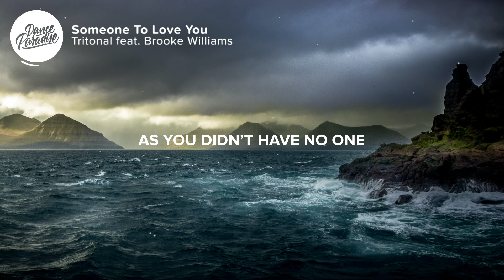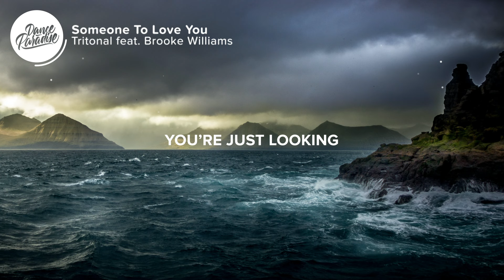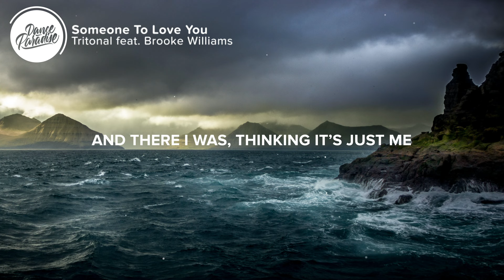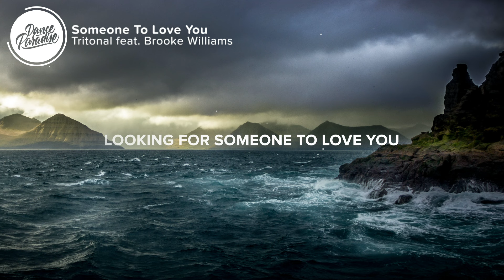Tritonal - Someone To Love You (Lyrics) with Brooke Williams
⚡️ When you love so hard until there’s nothing left

🎤 Lyrics: Tritonal - Someone To Love You (with Brooke Williams)

Verse 1:
I read you wrong
I thought you had it all
Seemed impossible
As you didn’t have no one

Pre-Chorus:
And there I was, thinking it’s just me
With all my problems, and my twisted dreams
Turns out everyone feels loneliness

Chorus:
You’re just looking
Looking for someone to love you
Searching
Searching for someone to love you
Everyone feels loneliness

Verse 2:
I had to go
Feeling so out of place
You walked me home
Lost track of time and space

Chorus:
You’re just looking

👨‍💻 If you like "Tritonal - Someone To Love You (with Brooke Williams)" check out these other tracks:

- Marnik & KSHMR - Alone (Lyrics) feat. Anjulie & Jeffrey Jey
- Vicetone - Something Strange (Lyrics) feat. Haley Reinhart
Picture credit
📷  Michael Dam

👩‍💻 Share Tritonal - Someone To Love You (with Brooke Williams) with your friends!